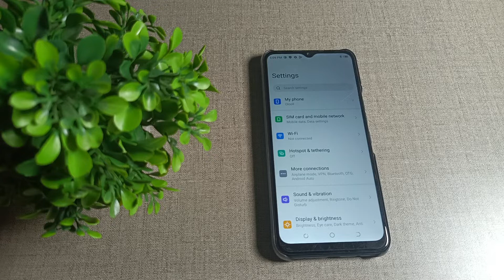how to on night mode in Tecno spark 7 mobile